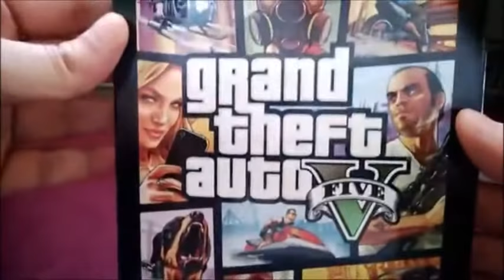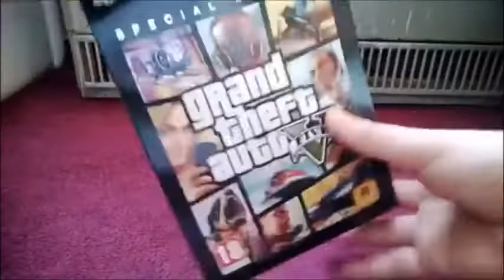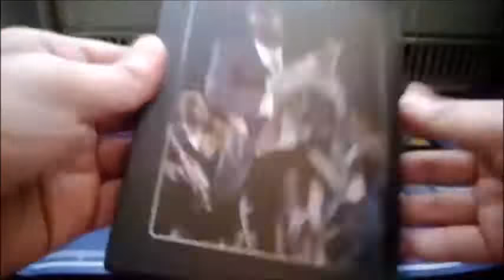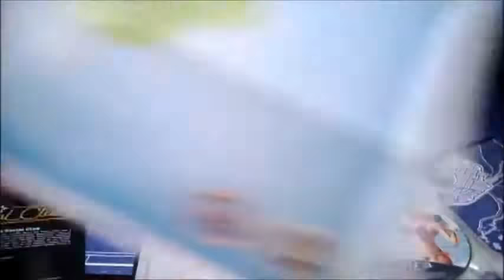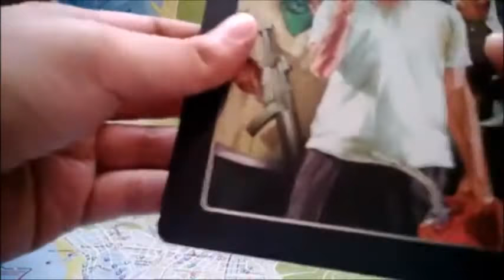GTA 5 SPECİAL EDİTİON KUTU AÇILIMI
Grand Theft Auto 5 Special Edition Kutu Açılımı